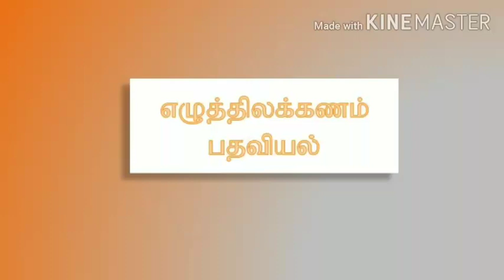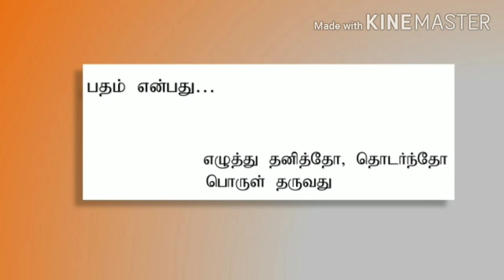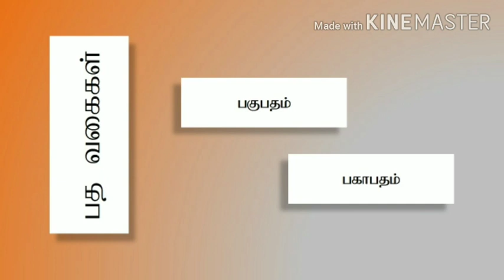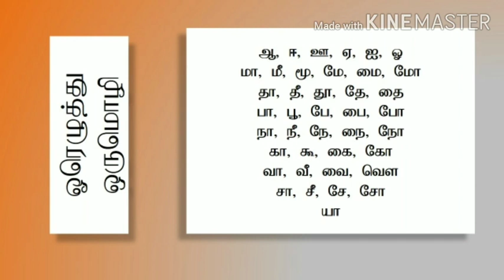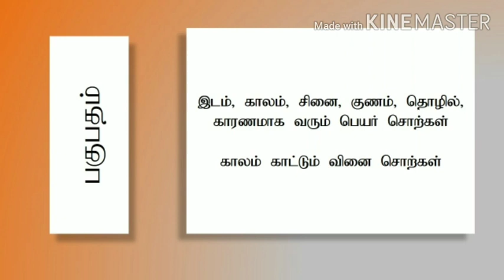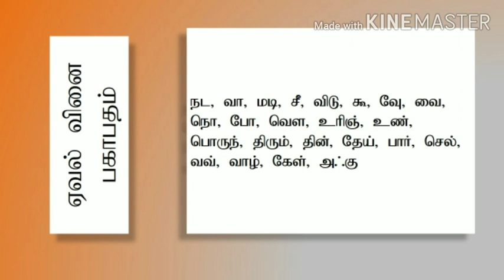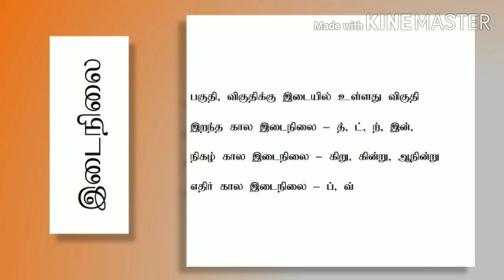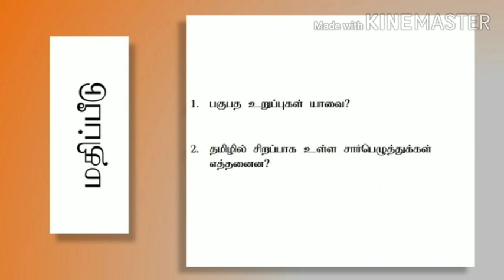நன்னூல் - எழுத்து இலக்கணம் - பதவியல்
பதம் என்பது என்ன, பத வகைகள், பகுபத உறுப்புகள் குறித்த செய்திகள்